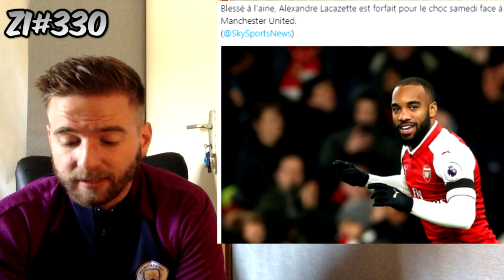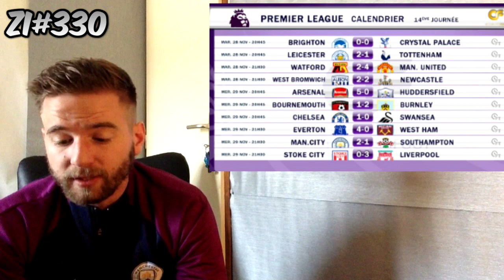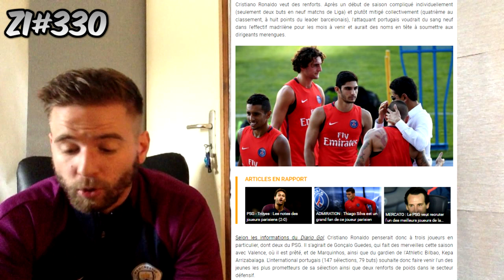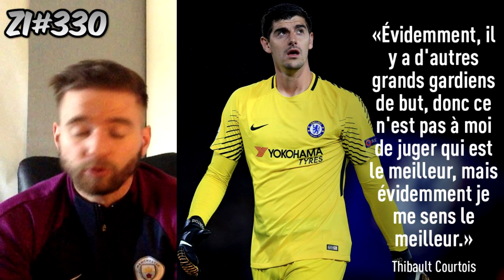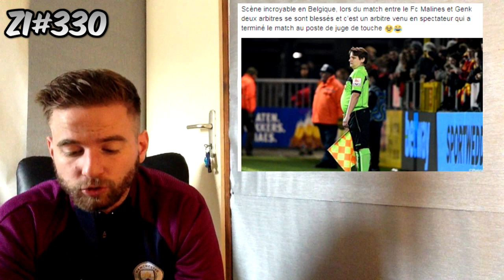RONALDO VEUT 2 JOUEURS DU PSG POUR LE PROCHAIN MERCATO ! / DEMBÉLÉ PRET POUR LE CLASSICO !? ZI#330